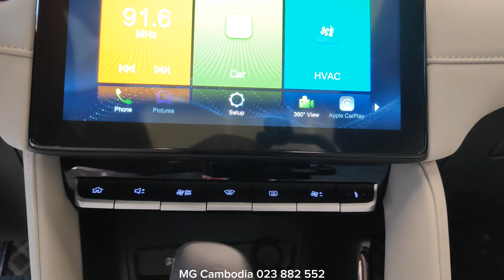2023 MG ZS SUV FWD - A new look version - White Color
MG Cambodia
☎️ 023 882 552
📍No. 207 Russian Boulevard, Phnom Penh, Cambodia